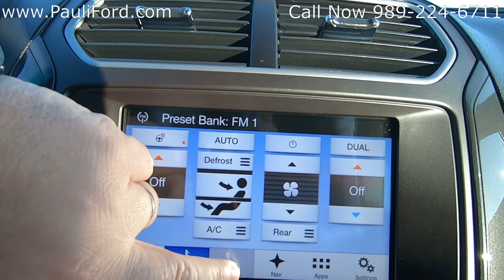Used 2017 Ford Explorer XLT Video Walk Around at Pauli Ford in St. Johns MI 20T22A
At Pauli Ford in St. Johns MI we have this 2017 Ford Explorer XLT 4WD. This one owner Ford Explorer was a local trade and has no accidents on record. If you would like more information about this 2017 Ford Explorer you can find it and the rest of our inventory or give us a call at .

VIN 1FM5K8D86HGA46378
Stk# 20T22A